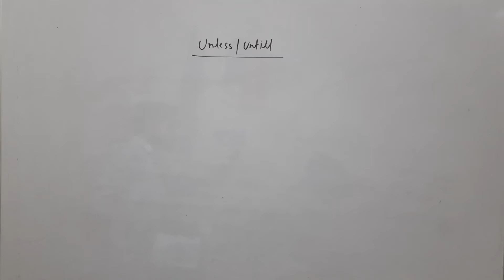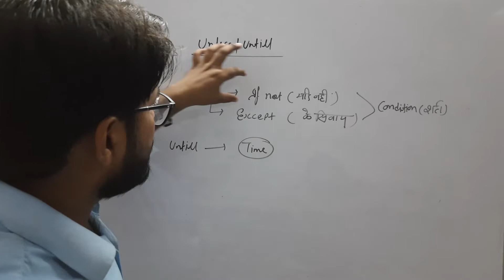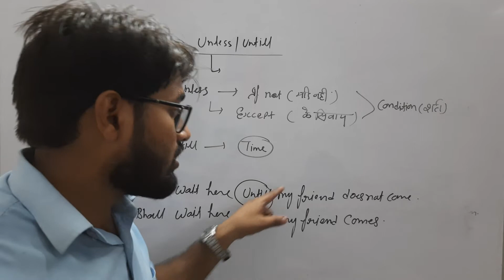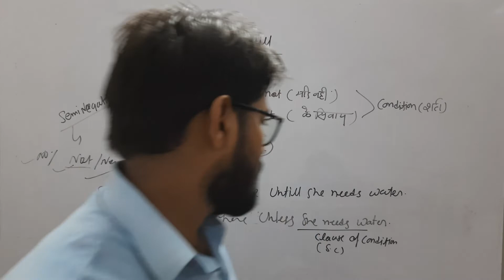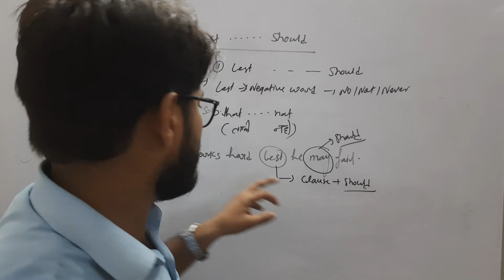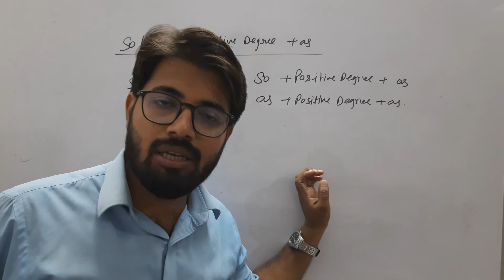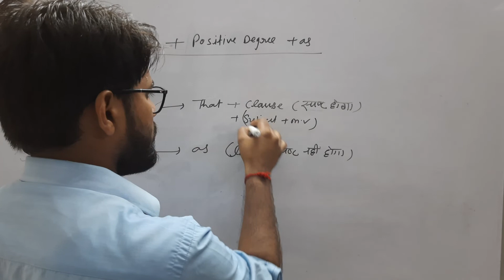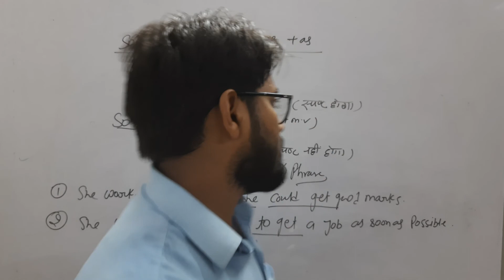LIVE-58||DIFFERENCE BETWEEN(unless/until)||CGL-CHSL-C-TET-S-TET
@Oxford classes by vishvas  The best platform of English language
जब तक तोड़ेंगे नहीं
तब तक छोड़ेंगे नहींlearn_english_with_vishvas_sir